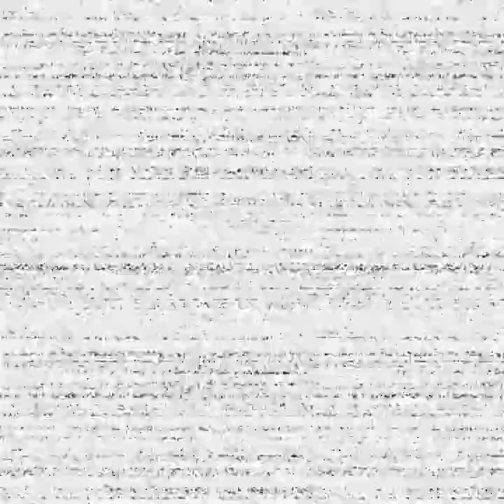fnaf 2 vr